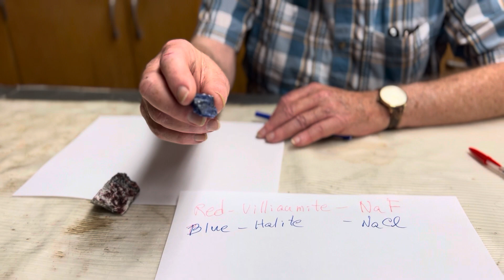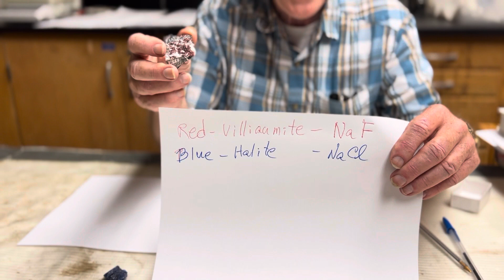Unusual Colors of the Mineral Halite!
Dr. Dennis Coskren did it again! He was talking about these weird colors of halite minerals.
NOTE:
A. Blue halite is a naturally occurring blue-colored form of the mineral halite, commonly known as rock salt. Here are some key points about blue halite:
   Composition: Halite is composed primarily of sodium chloride (NaCl). Its typical color is clear or white, but impurities or defects can give it various colors, including blue.
   Formation: The blue color in halite often results from exposure to natural radiation over extended periods. This radiation can cause defects in the crystal lattice, leading to the distinctive coloration.
   Occurrence: Blue halite is rarer than its clear or white counterparts. It can be found in specific salt mines or salt flats around the world. One notable location where blue halite has been found is the Carlsbad Potash District in New Mexico, USA.
   Uses: Like other forms of halite, blue halite can be used as a salt source. However, due to its unique color and rarity, it might be more valued as a collector's item or for ornamental purposes.
   Properties: Halite is a very soft mineral, with a hardness of 2 on the Mohs scale. It has a cubic crystal system and typically forms clear, cubic crystals. Its solubility in water means that halite specimens, regardless of color, should be kept away from moisture.
If you're interested in collecting minerals, blue halite can be a fascinating addition due to its striking color and the unique conditions required for its formation.

B. Villaumite is a rare sodium fluoride mineral. Here are some details about red villaumite:
   Composition: Villaumite has a simple chemical formula,NaF, representing sodium fluoride.
   Color: Villaumite is noted for its deep red color. The intensity of its color is striking and distinguishes it from most other minerals.
   Physical Properties: Villaumite is soft with a Mohs hardness of just 2 to 2.5, and it is water-soluble. This means care needs to be taken if it's stored or displayed, to avoid humid or moist environments.
   Occurrence: It's found in a few localities worldwide, with one of the most famous being the Lovozero Massif on the Kola Peninsula, Russia. Here, it occurs in nepheline syenites, a type of intrusive igneous rock. It has also been found in some other alkaline complexes around the world.
   Toxicity: Due to its composition, villaumite can be toxic if ingested, as it essentially consists of pure fluoride. Care should be taken to avoid inhaling any dust from the mineral and to wash hands after handling it.
   Collector's Mineral: Its vivid color and rarity make villaumite a prized specimen for mineral collectors, though it's infrequently available on the market.
Its remarkable color and chemical composition make villaumite an interesting subject of study for both mineralogists and enthusiasts.